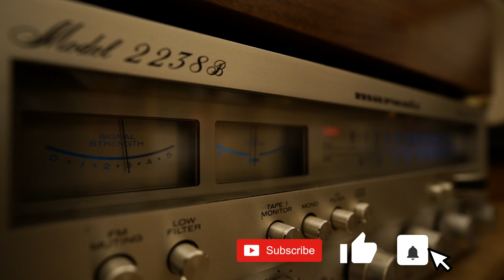🎤 하마터면 한 곡만 들을 뻔 했다! 두 곡 들으세요. (엄선된 보컬재즈곡) [Playlist/플레이리스트]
(이 음악은 에피데믹 사운드의 뮤직 앰배서더 프로그램과 협력하여 업로드 되었습니다.)

🙋🏻‍♂️안녕하세요.
오늘은 보컬 재즈곡을 모아봤습니다.
하나도 버릴 곡이 없으니 모두 들으시길~

🙋Hello
Today, I collected vocal jazz songs.
There are no songs to throw away, so I hope you listen to all the songs~

[TIME STAMP]
0:00 I Realised I'm in Love - Daniel Gunnarsson
3:21 For the Brownest Eyes in Town - Arch Tremors
7:03 I Am Better Off (Jazz Version) - Wildson
10:09 My Answer's No - Slowfly
13:12 Life Is for Living - Ivy-Rose Lyon
16:04 My Bucket List - Arch Tremors
19:49 Waddaya Know - Ivy-Rose Lyon
22:40 Misty Eyes - Ivy-Rose Lyon
27:10 Growing Up Is Just a Trap - Ivy-Rose Lyon
29:38 If That Ain't Love - Ivy-Rose Lyon
32:11 The Best Of Myself - Daniel Gunnarsson
35:27 My All Time - Ray & Ray
38:58 Just Got Eyes for You - Ivy-Rose Lyon